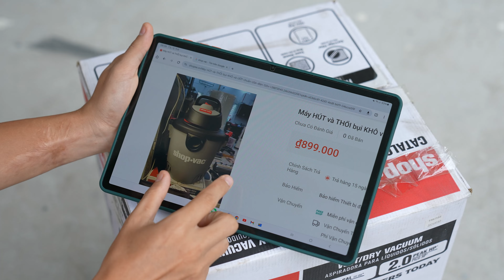Không ngờ hàng mỹ Xịn Thế Này mà giá chỉ 900K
Máy hút bụi Shop.VAC cực xịn xò hàng nội địa Mỹ này giá chỉ 899K, mọi người nhanh tay mua ở đây nhé vì chỉ còn vài chiếc
Mạch đổi điện 220V sang 110V mọi người có thể mua tại đây, giá 70K
Cục đổi nguồn 220V sang 110V bằng biến áp tự ngẫu mọi người có thể mua tại đây: